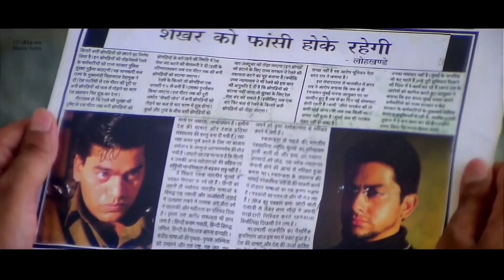Zindagi Ban Gaye Ho Tum (( 4K Video )) | Kasoor (2001) | Alka Yagnik, Udit Narayan | 90s Hits Songs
Movie: Kasoor (2001)

Song Title: Zindagi Ban Gaye Ho Tum
Singer(s): Udit Narayan, Alka Yagnik
Music Director: Nadeem – Shravan
Lyrics: Sameer

LYRICS

Jo Meri Rooh Ko Chain De Pyaar De
Woh Khushi Bangaye Ho Tum
Zindagi Ban gaye Ho Tum
Woh Khushi Ban gaye Ho Tum
Zindagi Ban gaye Ho TumJism Se Jaan Tak Paas Aate Gaye
In Nigaahon Se Dil Mein Samaate Gaye
Jism Se Jaan Tak Paas Aate Gaye
Jis Haseen Khwab Ki Thi Tamanna Muhje
Haan Wahi Ban gaye Ho Tum

Har Kisi Se Jise Main Chhupati Rahin
Bekhudi Mein Jise Goongunati Rahin
Maine Tanha Kabhi Jo Likhi Thi Wohi
Shaayri Ban Gaye Ho Tum